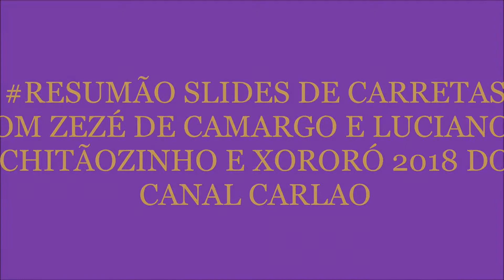RESUMÃO SLIDES DE CARRETAS COM ZEZÉ DE CAMARGO E LUCIANO E CHITÃOZINHO E XORORÓ 2018 DO CANAL CARLA